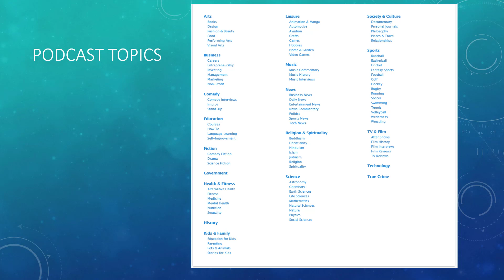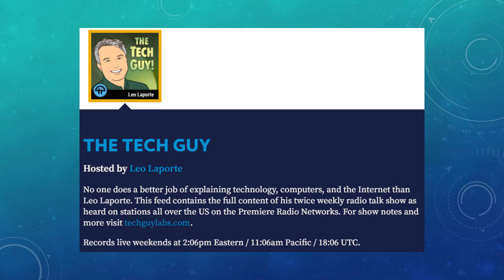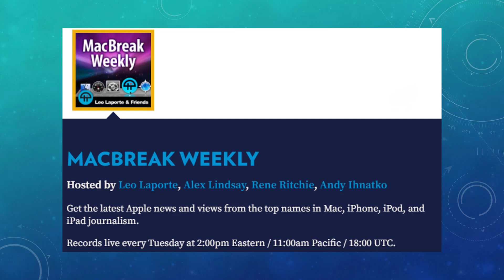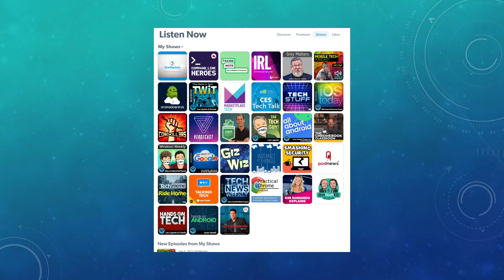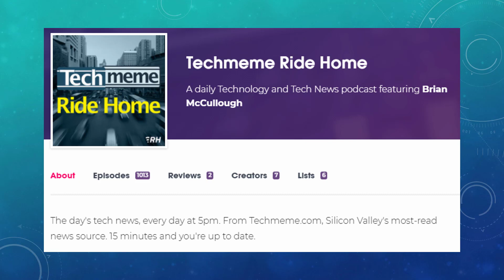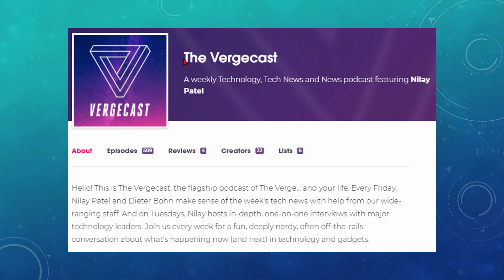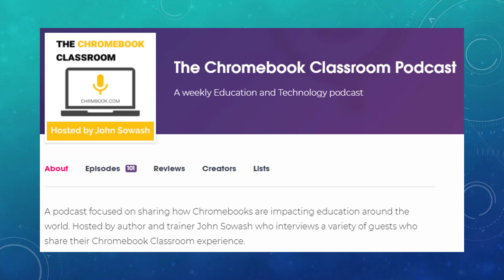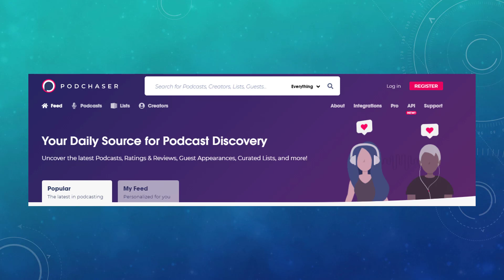Podcasts Part 3 My Favorite Podcasts by Hewie Poplock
Podcasts - The Series
This is a 3-part series for Tech for Seniors. This is Part 3. Iist my favorite podcasts which mostly deal with technology . It was presented on Tech For Seniors ] September 6, 2021.

This Week in Tech
Security Now
The Tech Guy
Windows Weekly
MacBreak Weekly
iOS Today
All About Android
This Week in Google
Tech News Weekly
Smart Tech Today
This Week in Enterprise Tech
FLOSS Weekly
Hands-On Photography
Hands-On Tech